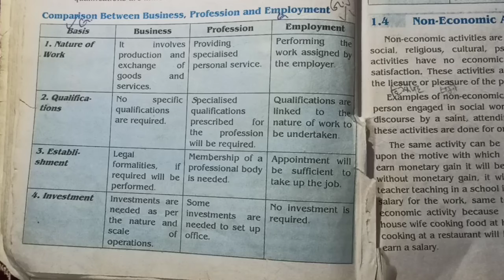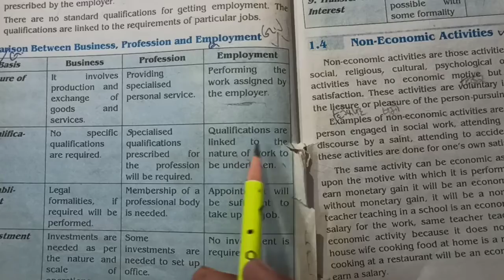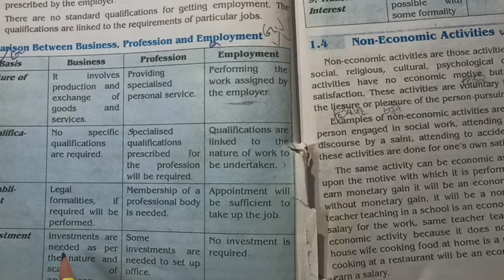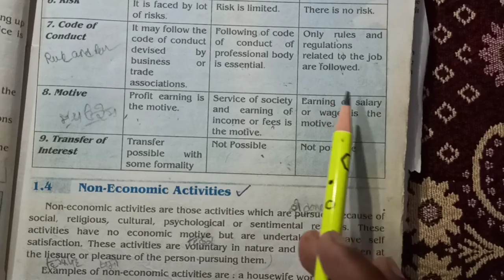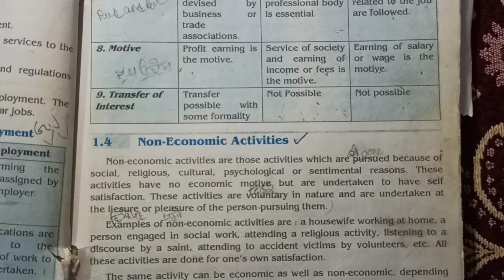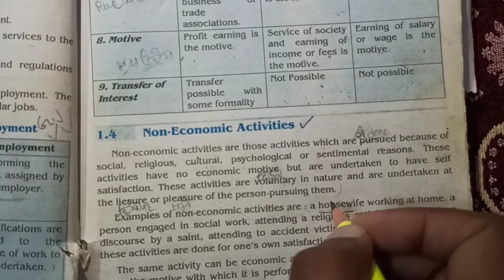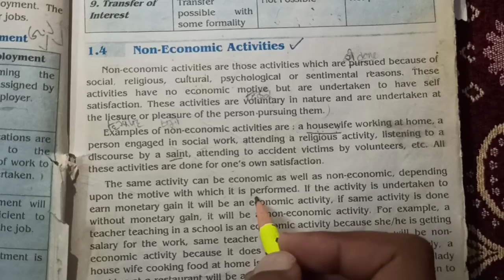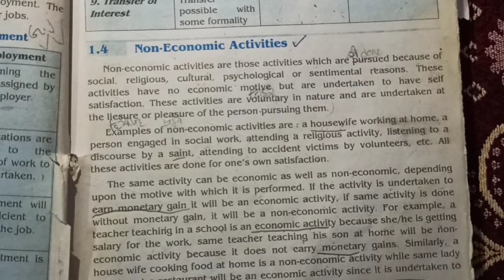B.com#+1COMMERCE||DIFFERENCE BETWEEN BUSINESS,PROFESSION AND EMPLOYMENT|| BUSINESS STUDIES||PART2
If You like the way of my teaching and want more video related with different classes of commerce then please comment on this video.if you are first tim e viewer then please subscribe my channel share it with all your friends .